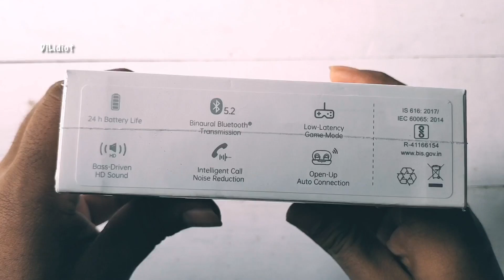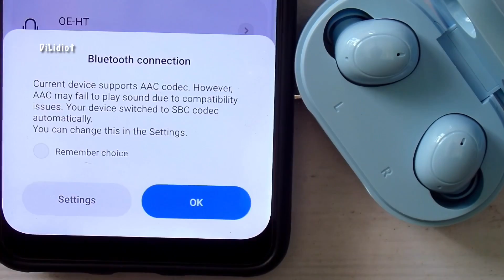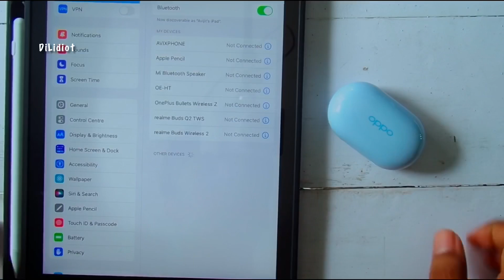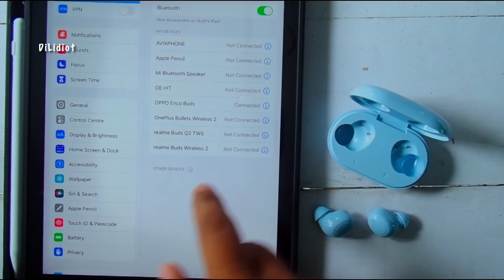Oppo Enco Buds | New Blue Colour | Unboxing & Review | Should you buy at ₹1299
Buying link
Oppo enco buds

OPPO Enco Buds With 24 hours Battery Life Bluetooth Headset on Flipkart